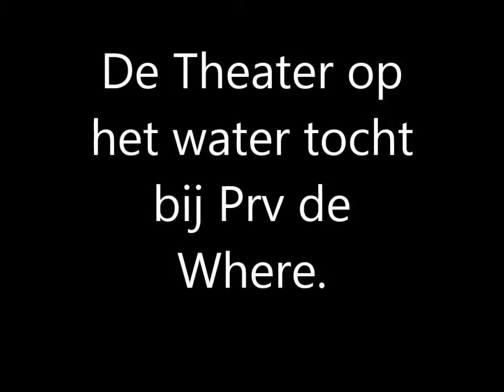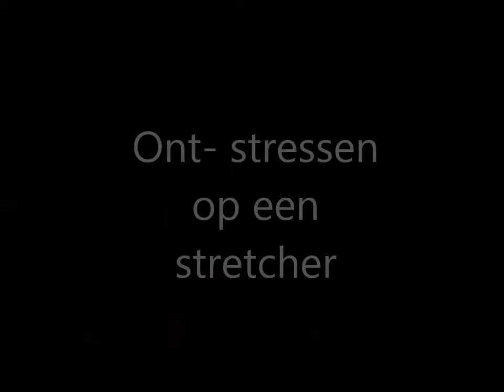Theater op het water tocht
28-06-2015 Prv de Where organiseert een roeitocht over de Purmerringvaart met onderweg theater en muziek.